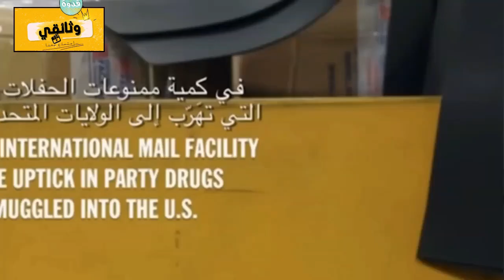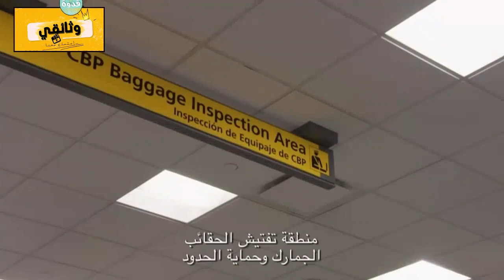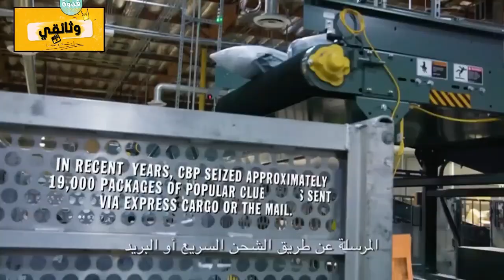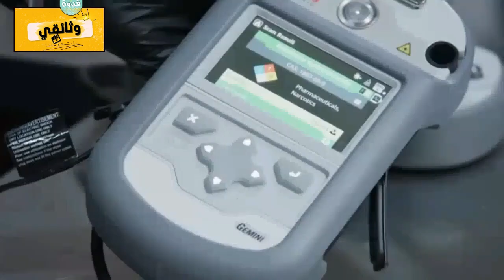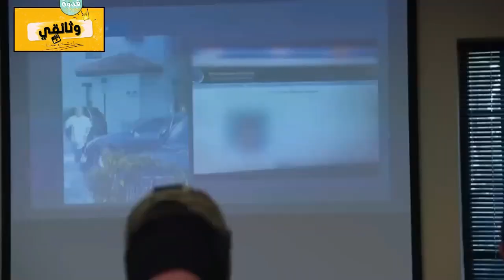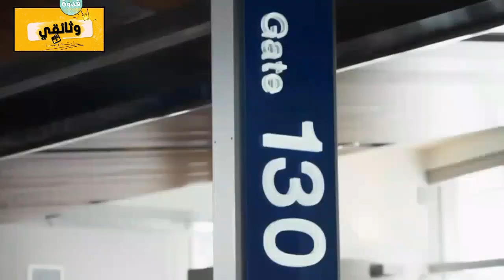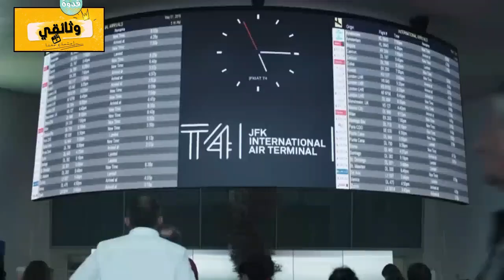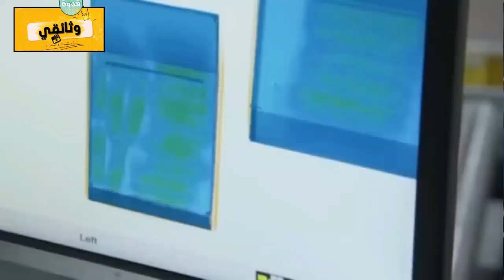سراديب الخفاء بمطار لوس أنجلوس: تسلل المهربين ومحاولات إخفاء المخدرات تحت جلود و أحشاء المشتبه بهم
Qodwa - قدوة
✓ أشتراك بالقناة وفعل الجرس 🔔 ليصلك كل جديد ➥
  موضوع اليوم
"مرحبًا بكم في عالم مشوق لا مثيل له، حيث نكشف لكم قصة استثنائية تجسد رحلة مثيرة من مواجهة جريمة دولية. في هذا الوثائقي المذهل، سنأخذكم خلف الكواليس إلى مطار لوس أنجلوس الدولي، حيث تصاعد التوتر وتصاعدت المعارك في محاولة لصد هجمات صائدي المهربين.
ستنغمسون معنا في تفاصيل هذه المهمة البطولية، حيث نتبع رحلة مشتبه به قادم من نيجيريا. سيروي لكم الوثائقي حكاية السلطات المخضرمة والمحققين الذين واجهوا تحديًا غير مسبوق، عندما اكتشفوا محاولة تهريب مخدرات قيِّمة داخل أحشائه.
نسافر سويًا عبر اللحظات المذهلة والتحديات التي واجهها الفريق، وكيف نجحوا باستخدام أحدث التقنيات والاستراتيجيات لكشف هذه الجريمة الخطيرة. سنسلط الضوء على اللحظات المليئة بالإثارة والتشويق، والتي أظهرت شجاعة الجهود الأمنية في صد هذه المحاولة الجريئة للتهريب.
إذا كنتم مستعدين لشاهد أحد أكثر القصص إثارة وتشويقًا في مواجهة جريمة دولية، فلا تفوتوا هذا الوثائقي الذي سيرافقكم في رحلة حقيقية مليئة بالإثارة من خلال معركة السلطات ضد تجار المخدرات."